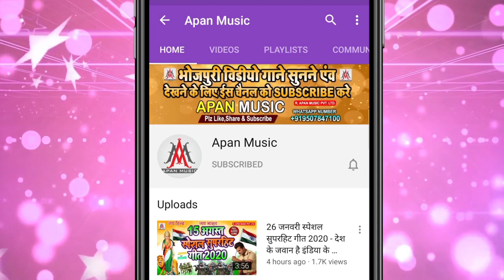नया साल में नया नया माल कहता Naya_Saal_Me_Naya_Naya_Maal_Kahata - Ramu_Singh, Pramod_Premi 2022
►Song : Naya Saal Me Naya Naya Maal Kahata
►Singer : Ramu Singh